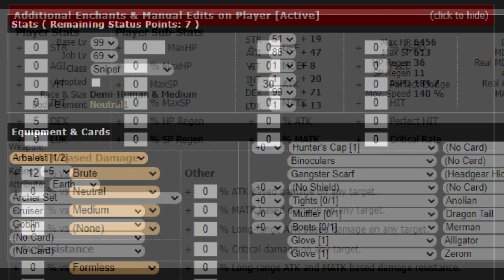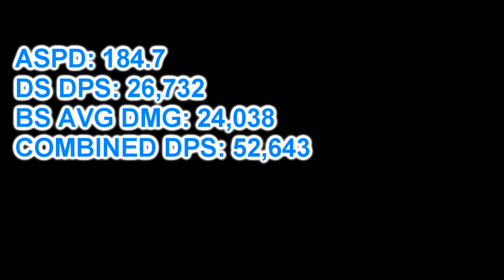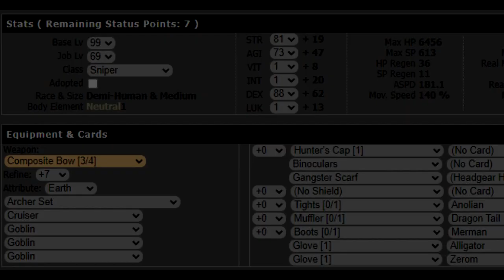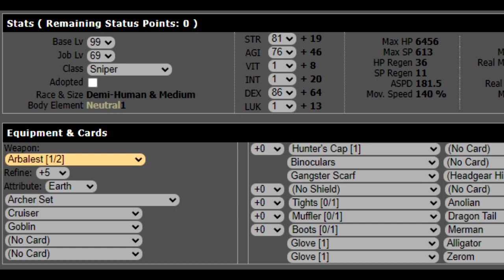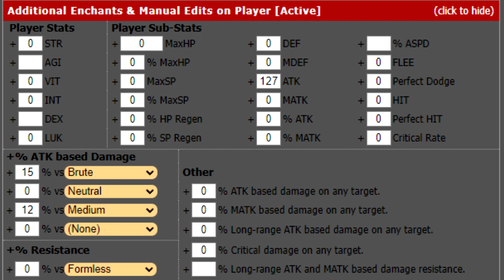Ragnarok PreRenewal —Beast Strafing End Builds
—facebook for some memes and my regular videos.
—Discord for the RO and PoE community.